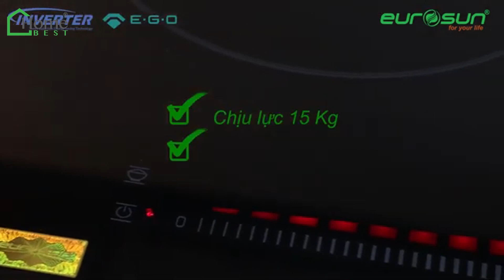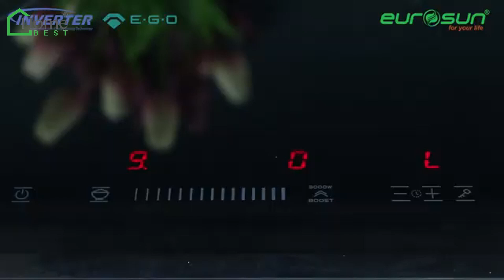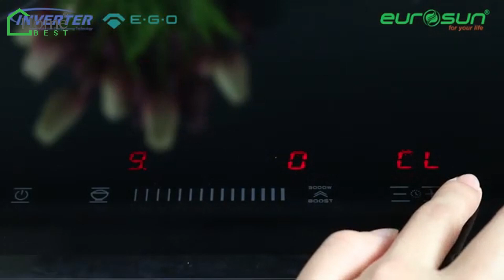Homebest | Bếp từ đôi Eurosun EU-T889G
Bếp từ đôi Eurosun EU-T889Max - một trong những sản phẩm nổi bật nhất trên thị trường hiện nay. Với thiết kế sang trọng, công nghệ tiên tiến và nhiều tính năng an toàn, Eurosun EU-T889Max hứa hẹn sẽ mang đến cho bạn những trải nghiệm nấu ăn tuyệt vời.

Bếp sở hữu nhiều tính năng nổi bật như:
✅ Bề mặt kính Schott Ceran
✅ Công suất mạnh mẽ với hai vùng nấu độc lập
✅ Chức năng Booster
✅ Điều khiển cảm ứng hiện đại, dễ sử dụng
✅ Tính năng an toàn: Tự động tắt khi quá nhiệt, Khóa trẻ em

Đảm bảo hiệu suất nấu nướng tuyệt vời và an toàn tối đa, bếp từ đôi Eurosun EU-Max là một người bạn mang đến cho gia đình bạn những bữa ăn thơm ngon và chất lượng.

🌟 Bếp từ đôi Eurosun EU-T508Max - sản phẩm không thể thiếu cho những ai yêu thích sự tiện nghi và hiện đại.
𝐇𝐎𝐌𝐄 𝐁𝐄𝐒𝐓 - 𝐍𝐇𝐀̀ 𝐏𝐇𝐀̂𝐍 𝐏𝐇𝐎̂́𝐈 𝐓𝐇𝐈𝐄̂́𝐓 𝐁𝐈̣ 𝐍𝐇𝐀̀ 𝐁𝐄̂́𝐏 𝐂𝐀𝐎 𝐂𝐀̂́𝐏 𝐂𝐇𝐈́𝐍𝐇 𝐇𝐀̃𝐍𝐆 𝐓𝐀̣𝐈 𝐌𝐈𝐄̂̀𝐍 𝐍𝐀𝐌
 ☑️Chuyên phân phối sỉ lẻ thiết bị nhà bếp cao cấp
 ☑️Thi công tủ bếp
 ☑️Chăm sóc tận tâm - Bảo hành tận nhà
 ☑️ Dịch vụ sửa chữa, bảo trì thiết bị nhà bếp
 ☑️ Dịch vụ lắp đặt, thi công thiết bị nhà bếp
 ☑️ Hàng chính hãng, giá tốt hơn thị trường
🗓️ Thời gian làm việc: 8h - 20h (từ thứ 2 đến chủ nhật)
🏘️ 215  Âu Cơ Phường 5 Quận 11 TP.HCM
🏆 HOME BEST - MANG TỐT ĐẸP ĐẾN NGÔI NHÀ BẠN🏆